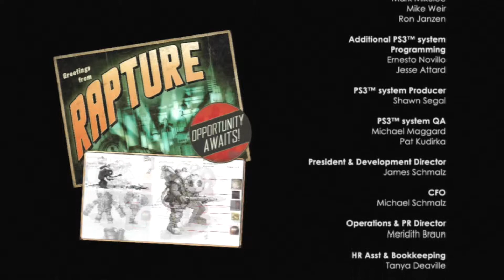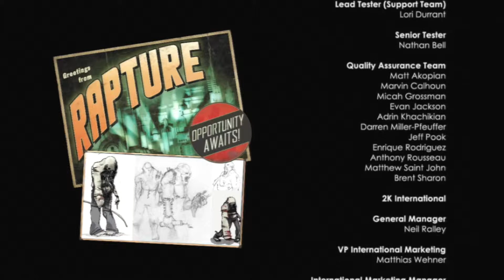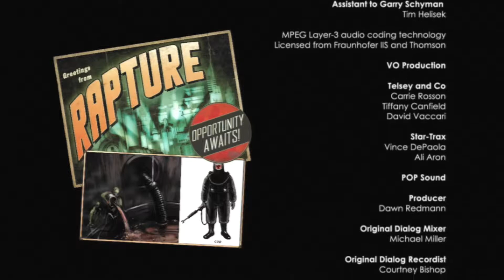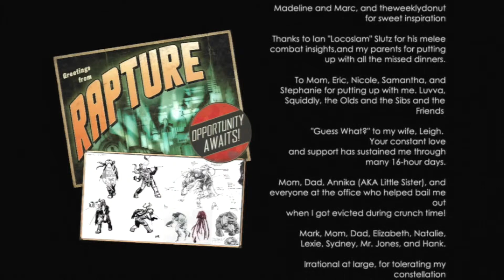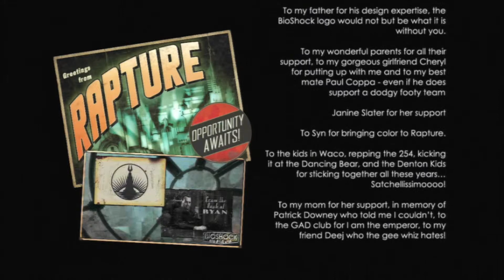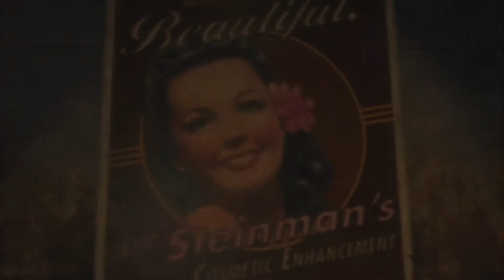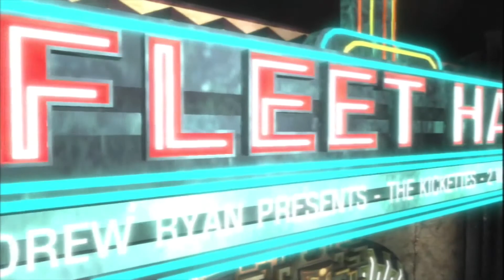Rods Plays Bioshock (Finale) - Like a Pro